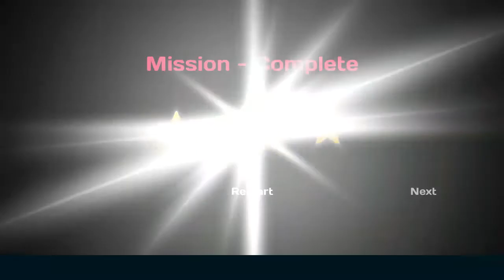العاب السيارات للاطفال - العاب اطفال صغار سيارات - العاب اطفال سيارات - KIDS GAMES